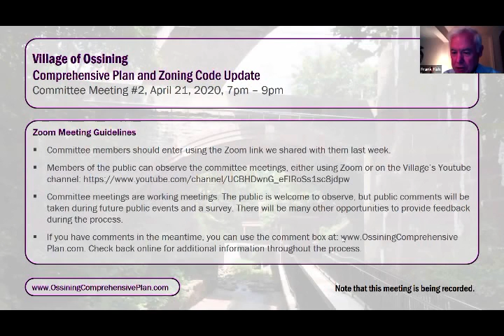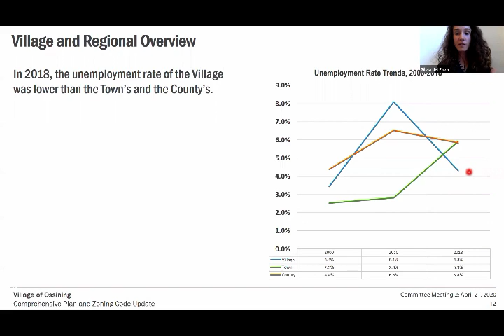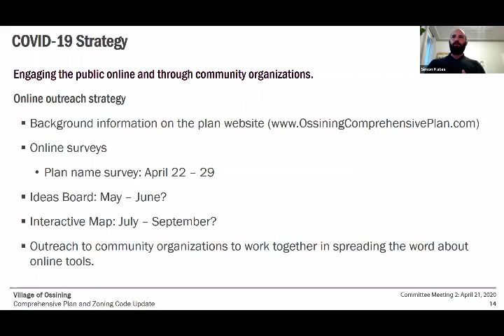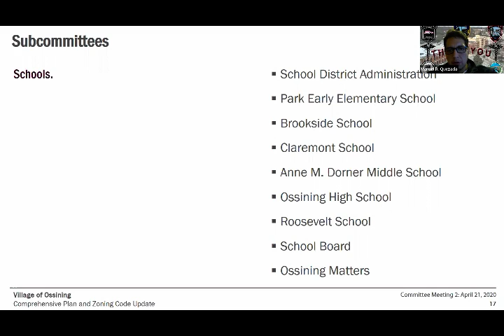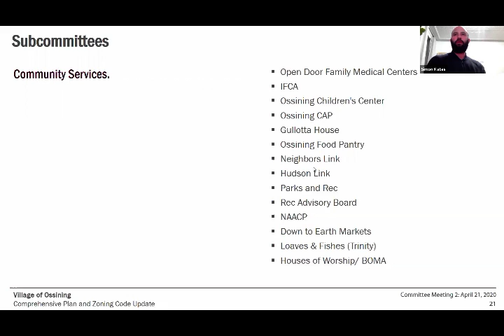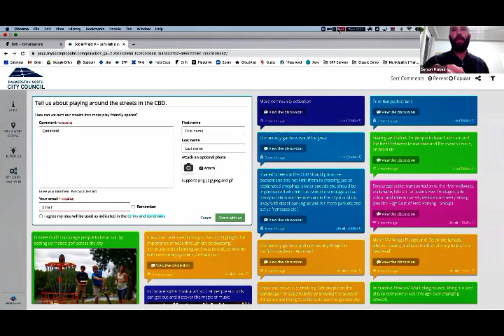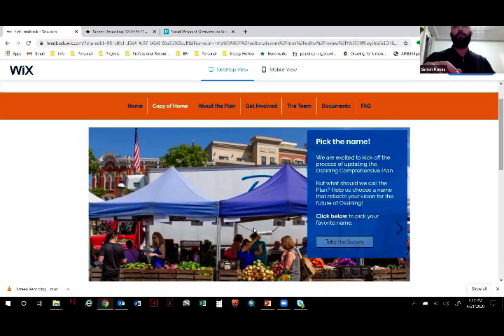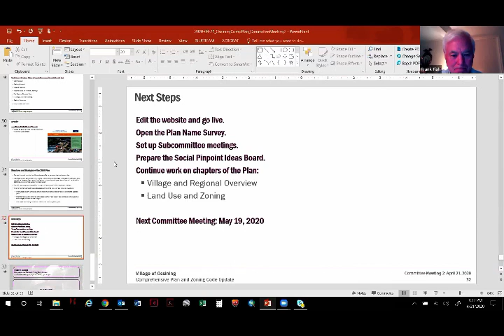comp plan 4 21 2020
Comprehensive Plan Steering Committee Agenda